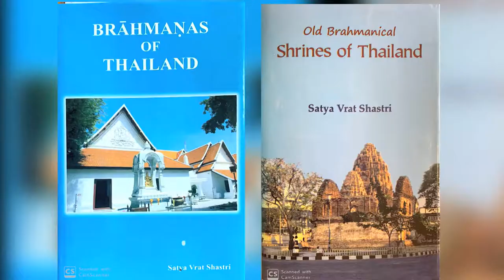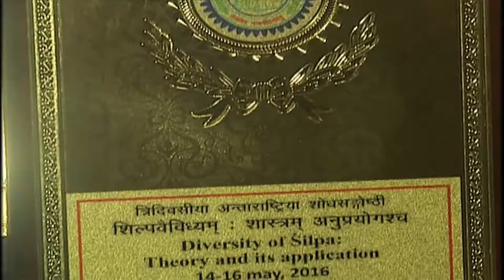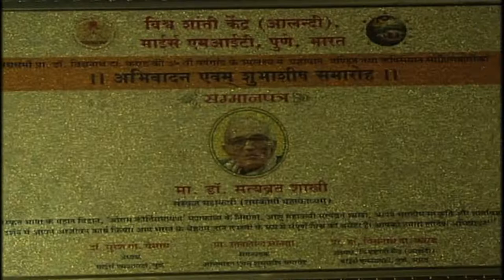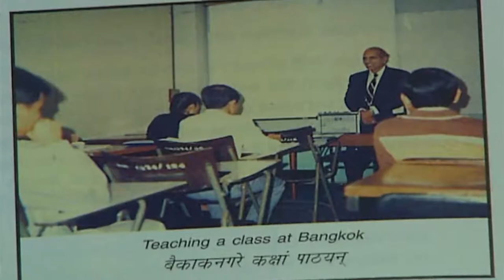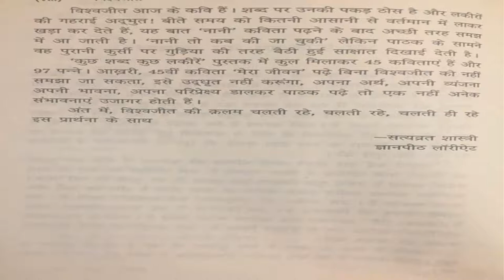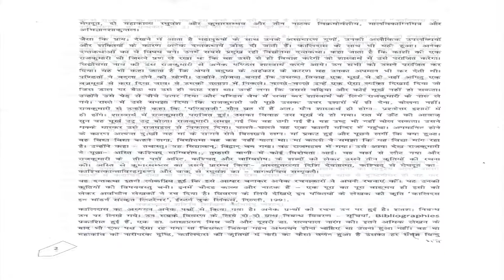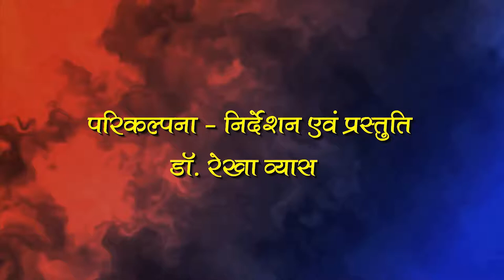Prof. Dr. Satya Vrat Shastri Shradhanjali